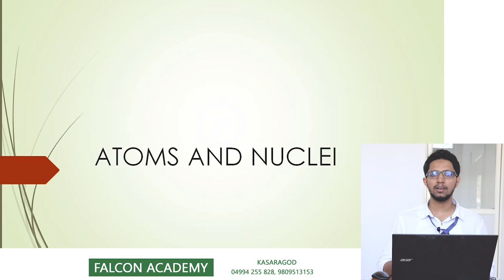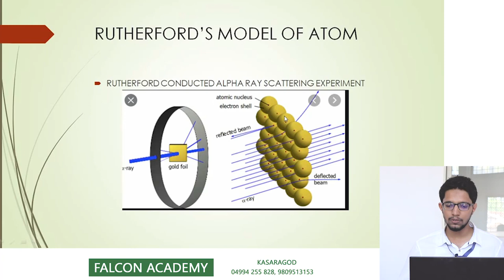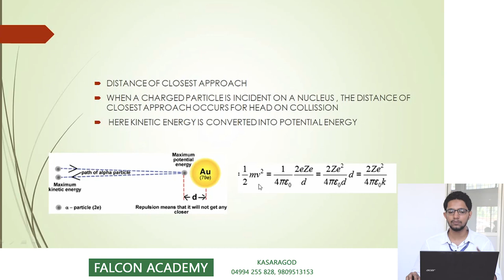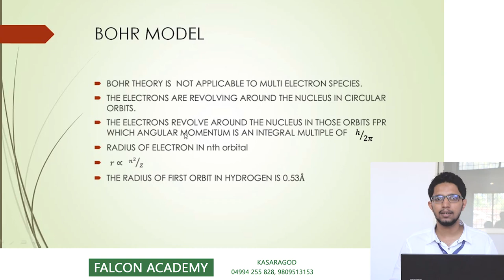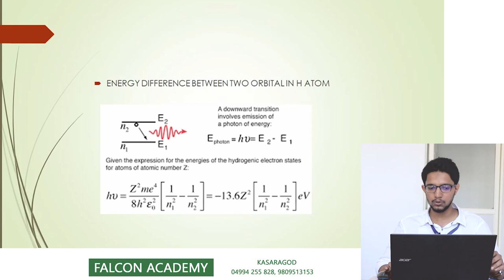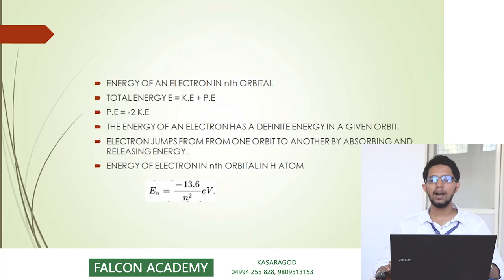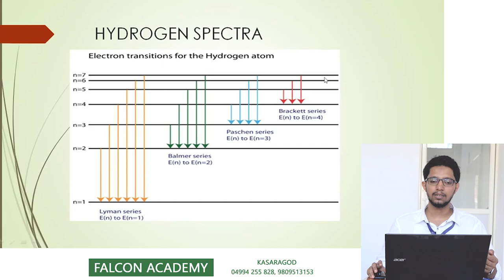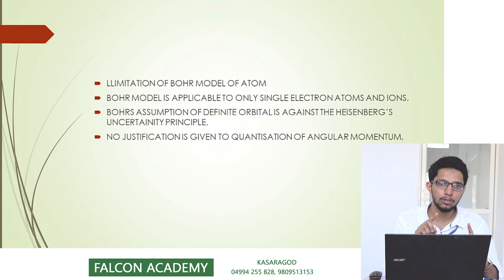ATOMS AND NUCLEI I PLUS TWO NEET PHYSICS I MOHAMMED FANU SIR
FALCON ACADEMY KASARAGOD